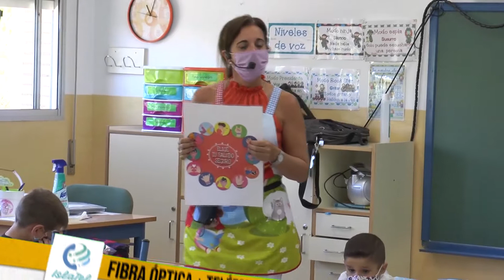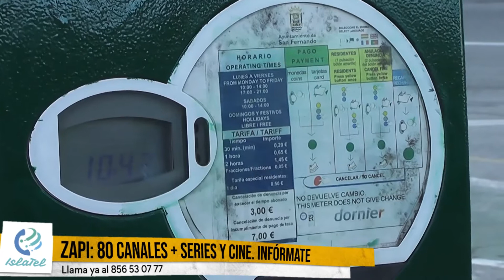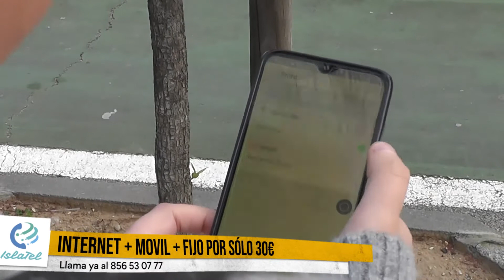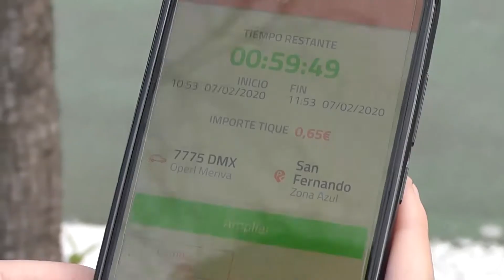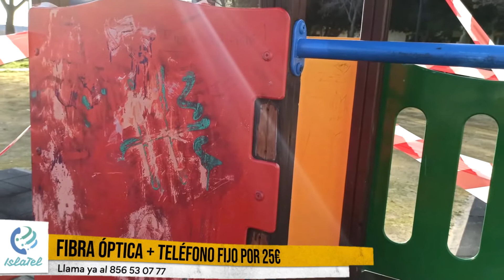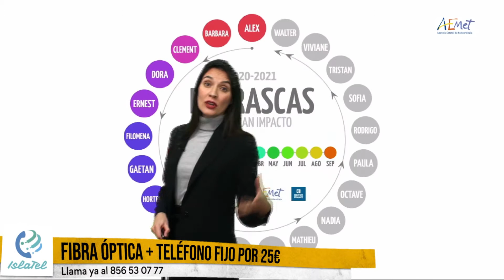Informativo Islatel -ISLA TELEVISIÓN- 21 de enero de 2021